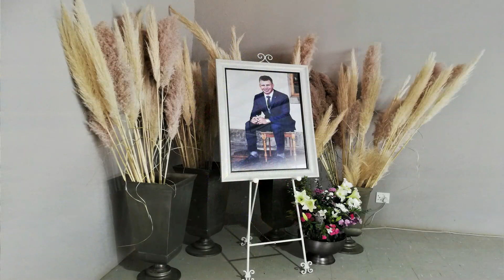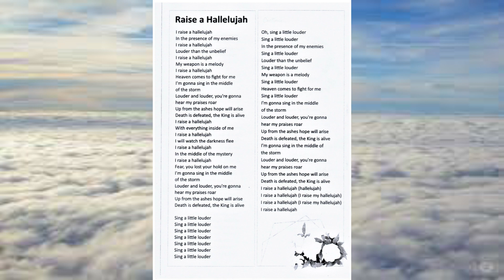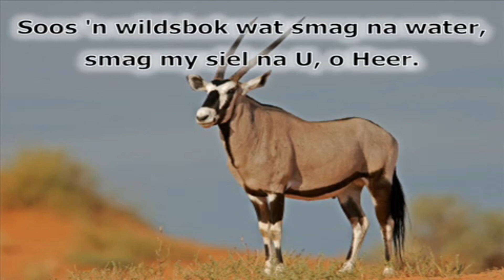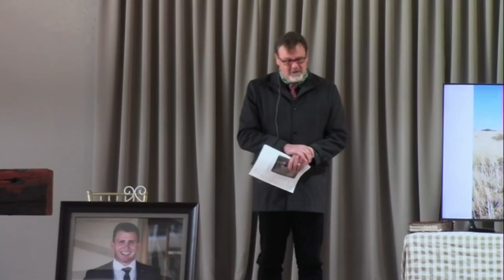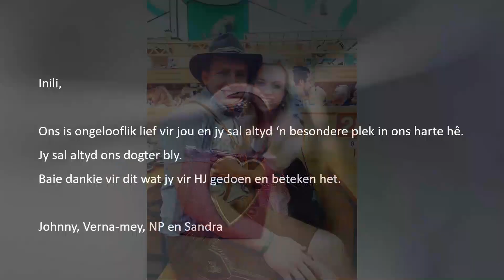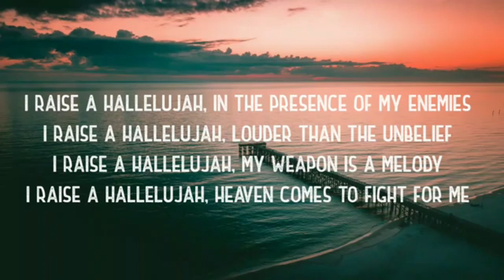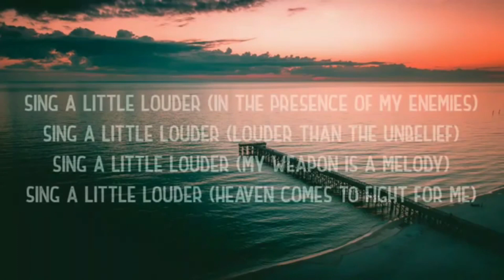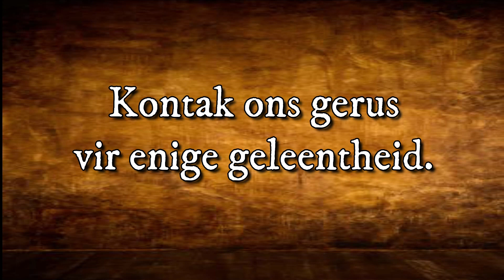Hendrik Johannes du Plessis - 28 Augustus 2021